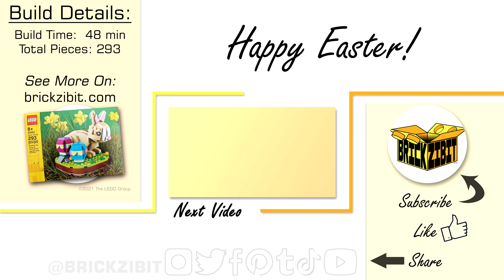Easter Bunny LEGO 40463 | LEGO® Speed Build Time Lapse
On exhibit today, the LEGO Easter Bunny 40463 🐰🥚 Just in time for Easter!

Welcome to our exhibit of all things brick: BRICKZIBIT! With Easter just around the corner, this cute little bunny is ready to hide some Easter eggs!

This LEGO Easter Bunny is the perfect décor for the season. Plus, hidden in the base is a fun little surprise! 🥕 This was a fun build that is perfect for all ages. Our Easter Bunny LEGO will remain on display all year long. Get one for yourself while you still can!

🧱 BUILD SUMMARY 🧱
Set Name: LEGO Easter Bunny 40463
Released: 2021
For Ages: 8+
Total Pieces: 293 pieces
Build Time: 48 minutes

Let us know if you enjoyed this video by hitting the LIKE button and SUBSCRIBE to be notified with new brick-themed building time-lapses, speed builds, stop-motion animations, and LEGO® set reviews!

⌚ TIMESTAMPS ⌚
00:00 Unboxing
00:05 Secret Surprise!
00:15 LEGO Easter Bunny
01:05 Easter Eggs
01:17 Finished Build

LEGO, the LEGO logo, the Minifigure, DUPLO, LEGENDS OF CHIMA, NINJAGO, BIONICLE, MINDSTORMS and MIXELS are trademarks and copyrights of the LEGO Group.

Brickzibit and the BRICKZIBIT logo are trademarks and copyrights of Buildeng Creations LLC.